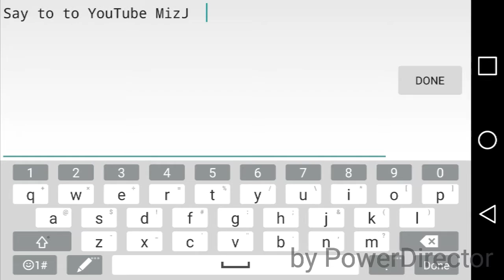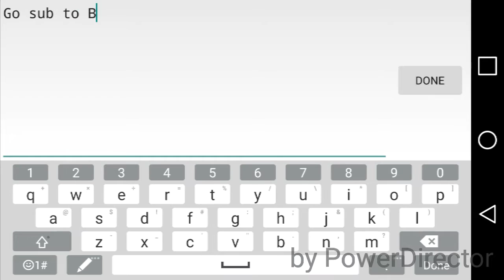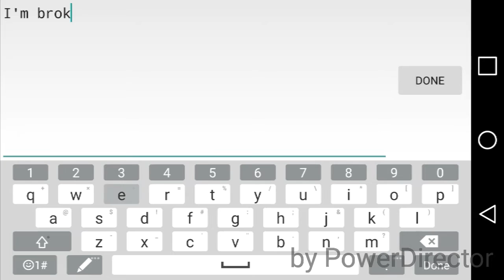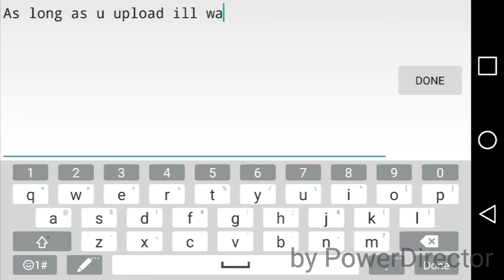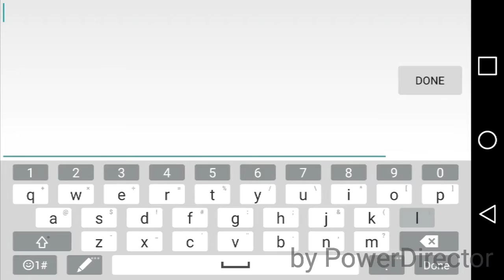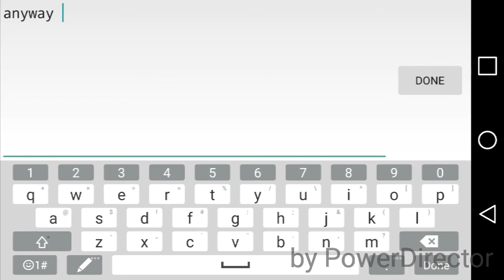Killercreeper in Era ep 1 (ft Chris Sparks)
This time instead of ol west I'm on Era since you guys don't see me and Arizona on Era that much I decided to record.

I'll usually just be on Ol west you guys should check it out.

I will [TRY] to have a video ready for Sunday but if it's not up you'll have to wait till next weekend because I got school stuff.

School sucks and I'm getting sidetracked

ciao ragazzi ;)

Songs used- TheFatRat Windfall
It's on the Tasty Network's YouTube channel

Tobu infectious

Hyper potions and Subtact Adventures